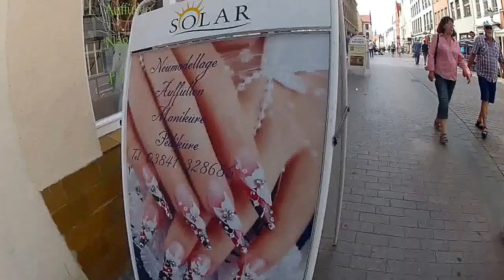En Wismar, otro lugar raro diferente, lindo